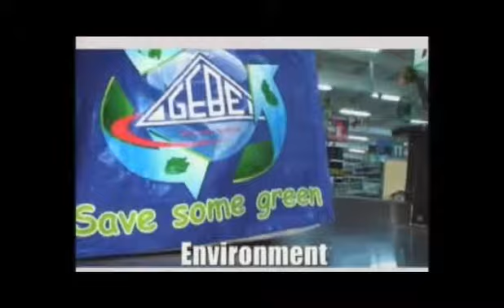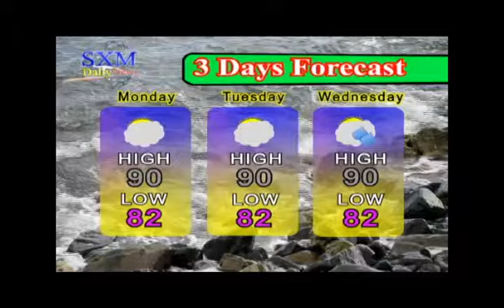SXM Daily News August 14, 2017